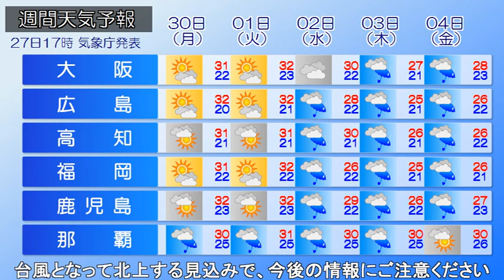2024/09/28 全国の天気予報 朝 -台風17号 30日に小笠原の西を北上-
本州南岸に秋雨前線が停滞しています。台風17号はマリアナ
諸島近海をゆっくり西北西進、沖縄の南の熱帯低気圧はあす
までに台風に変わる見込みです。南西諸島、伊豆諸島では断続
的に雨雲が掛かり、局地的に非常に激しい雨となりそうです。
西日本では雲が多めですが日差しが届き、日中は30℃以上の
真夏日になる所が多いでしょう。東海や関東では前線の影響で
雲が広がりやすく、折り畳み傘が活躍しそうです。北日本は
秋晴れとなるでしょう。今後、台風17号は30日に小笠原の西を
進み、強風や高波に注意が必要です。沖縄の南の熱帯低気圧は
台風となって北上する見込みで、今後の情報にご注意ください